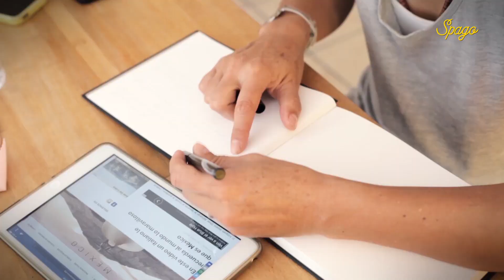Cosa puoi fare con il bambù? Tutte le sue proprietà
Maira è l'ambasciatrice cilena per lo sviluppo e la promozione del bambù. Vive con la sua compagna Stephanie a La Paz in Baja California dove progetta e costruisce strutture interamente realizzate con bambù.
Il lavoro di Maira è importante per recuperare saperi, tecniche, diffusione e produzione di questo materiale ecosostenibile. Cosa puoi fare con il bambù?

THANKS
Maira Bisquett Chang
Stephanie Hill Michelini
Vinda Levy

and
Las Felicidades del mundo

SPAGO by Roberta Paolucci & Alessandro Sartori